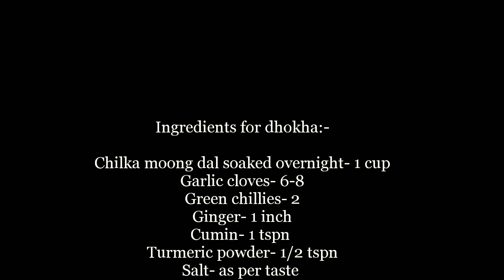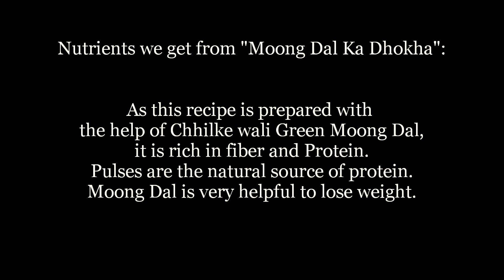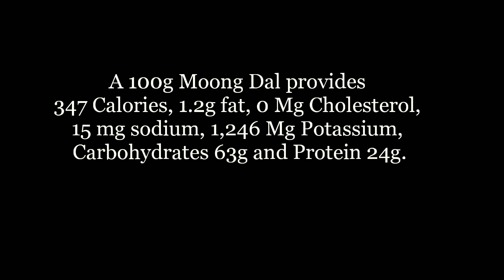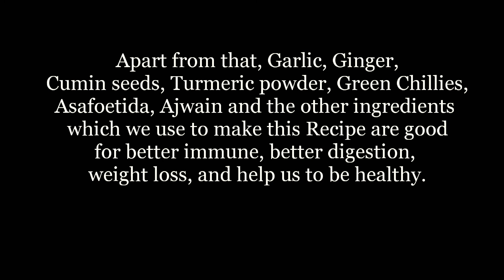Khubsurat and Tasty Moong Dal ka Dhokha || Sinsera's Kitchen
Hello everyone, I hope you all are doing well. Today we made Moong Dal ka Dhokha that is a very new Recipe.
Best Kitchen wares

Ingredients for Dhokha:

Chilka moong dal soaked overnight- 1 cup
Cumin- 1 tspn
Sesame oil/ any oil- 1 tspn

For coating and frying-:

Rice flour- 1 to 2 tablespoon
Ajwain- 1/2 tspn
Red chilli powder- 3/4 tspn
Oil for shallow frying- 1-2 tablespoon

Nutrients we get from Moong Dal ka Dhokha:

As this recipe is prepared with the help of Chhilke wali Green Moong Dal,
it is rich in fiber and Protein.
Pulses are the natural source of protein.
Moong Dal is very helpful to lose weight.

A 100g Moong Dal provides 347 Calories, 1.2g fat, 0 Mg Cholesterol, 15 mg sodium
1,246 Mg Potassium, Carbohydrates 63g and Protein 24g.
Along with the above, Moong dal contains Vitamin A, Vitamin C, Calcium, Iron,
Vitamin B-6, and Magnesium.

Rice Flour is high in Protein and Vitamins. Also, rice is a gluten free grain.
So it helps to reduce weight and improve the bone health.

Apart from that, Garlic, Ginger,
Cumin seeds, Turmeric powder, Green Chillies,
Asafoetida, Ajwain and the other ingredients which we use to make this
Recipe are good for better immune, better digestion, weight loss, and help us to be healthy.

Containers for Kitchen
Lunch Box
Pressure Cooker